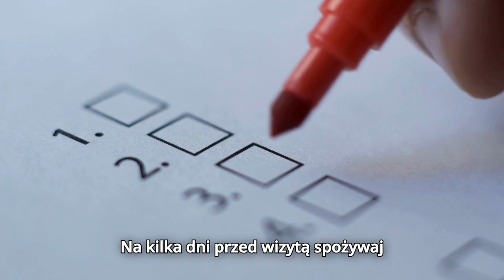Oddawanie krwi – Ratowanie życia i korzyści dla zdrowia!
Oddawanie krwi to coś więcej niż szlachetny gest – to realna pomoc dla potrzebujących i korzyści zdrowotne dla dawcy. Dowiedz się, jak każda kropla krwi może uratować życie innych, a także jak regularne krwiodawstwo może wpłynąć na Twoje zdrowie fizyczne i psychiczne. W filmie omawiamy, jak przygotować się do donacji i dlaczego warto stać się regularnym dawcą. Odkryj, dlaczego każdy z nas powinien rozważyć ten prosty, ale niezwykle ważny krok!